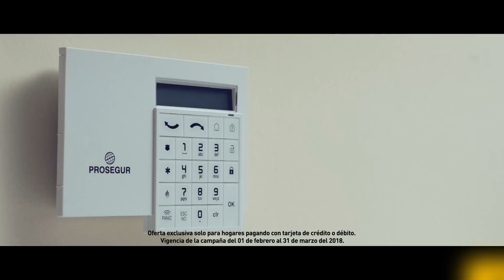ALTO AL CRIMEN - 24/02/18 - "EN LA MIRA"